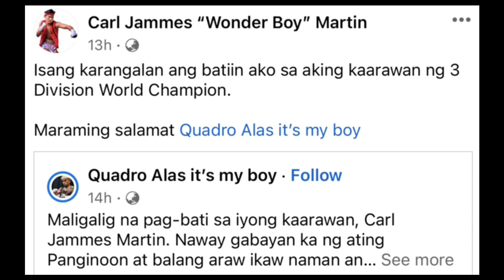PACQUIAO Saludo! Ganda ng Mensahe | CASIMERO Grabe Respeto kay Wonder Boy!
PACQUIAO Saludo! Ganda ng Mensahe | CASIMERO ang Lupit! Sobrang Bait sa Kapwa